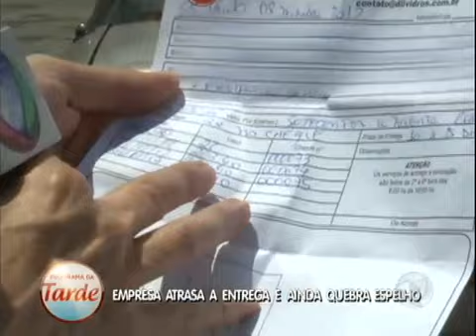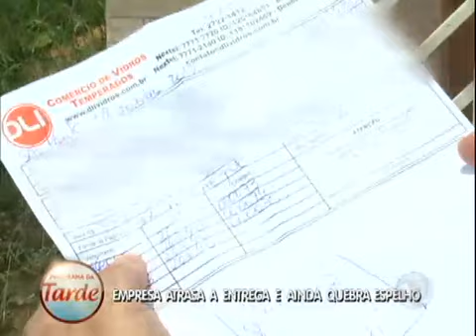Empresa atrasa e ainda entrega mercadoria quebrado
Nesta segunda (17), Celso Russomanno foi atrás dos direitos da Arlete, uma consumidora que contratou uma empresa para instalar um espelho na parede de sua casa, mas teve a peça quebrada pela equipe de instalação. Além do prejuízo, Alerte ainda precisou se preocupar com a segurança de seus filhos pequenos, já que os funcionários foram embora e deixaram o espelho quebrado sem nenhuma proteção. Acompanhe!